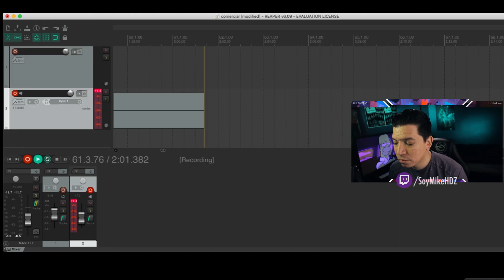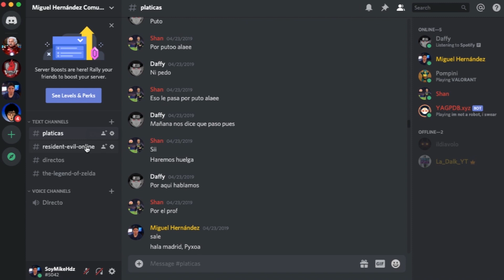Mejores rimas WOS | ANÁLISIS maestro de COMUNICACIÓN | Reaccionando | Miguel Hdz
Aczino fue el MC que analizamos anteriormente, ahora hacemos lo mismo con WOS.

Reaccionando a las mejores rimas de WOS por Miguel Hdz

♦♦♦♦♦  SÍGUEME  ♦♦♦♦♦
Directos:

♦♦♦♦♦  OTROS VIDEOS  ♦♦♦♦♦
Análisis: